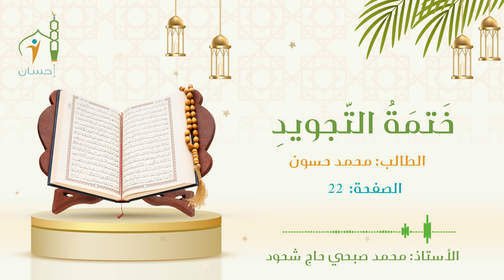ختمة التجويد - الصفحة (022) - الطالب محمد حسون | دار الإحسان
الموقع الرسمي:
هاتف:
عنوان دار الإحسان :
İNCİRTEPE Mah. 232. Sok. No: 41 / 1 ESENYURT / İSTANBUL
أسنيورت تابيلا